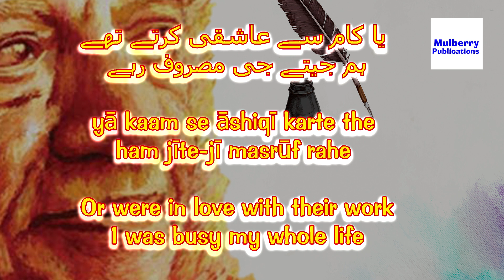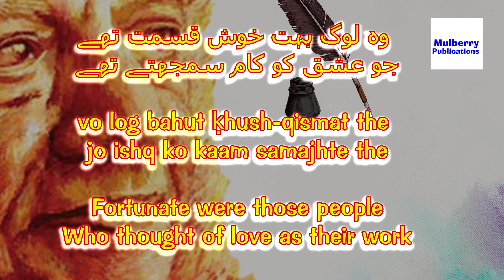Kuch Ishq Kiya Kuch Kaam Kiya Ghazal By Faiz Ahmad Faiz New Hindi Song 2024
Follow Our Instagram & Twitter For more Content of Print Ads.
Links Given In Channel Bio.